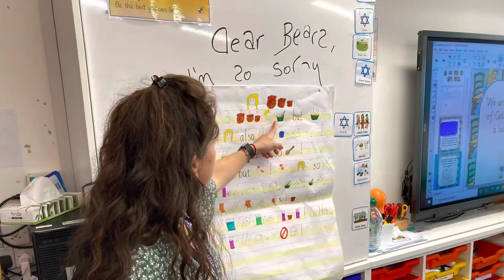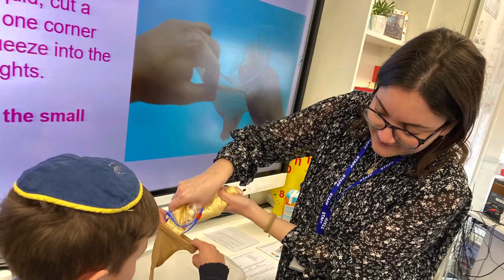Our amazing staff 💙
We want to honour all the amazing people that make our school an exciting, fun, nurturing, safe and happy place for the children as we mark National Thank a Teacher Day 2023.